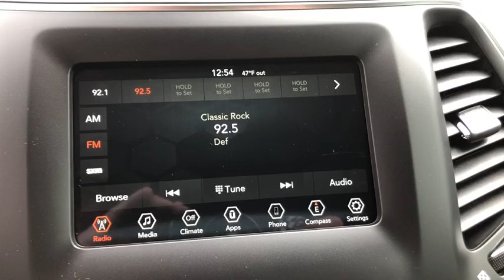2020 Jeep Cherokee Granbury, Fort Worth, TX LD538821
New 2020 Jeep Cherokee available in Granbury, Texas at Mike Brown CDJR. Servicing the Fort Worth, TX area.
2020 Jeep Cherokee Latitude Plus - Stock#: LD538821 - VIN#: 1C4PJLLB0LD538821

This 2020 Jeep Cherokee Latitude Plus is offered to you for sale by Mike Brown Auto Group. Want more room? Want more style? This Jeep Cherokee Latitude Plus is the vehicle for you. Everyone hates the gas pump. Skip a few gas stations with this super fuel efficient JeepCherokee. Youve found the one youve been looking for. Your dream car. This is about the time when youre saying it is too good to be true and let us be the ones to tell you it is absolutely true.